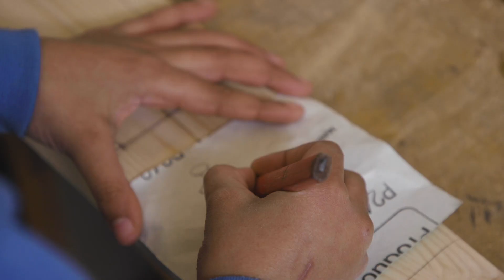Lag et sverd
Lyst til å sette i gang et snekkerprosjekt? Hva med å lage et sverd. Ruben har lagd fem millioner sverd og viser deg hvordan! Det er enkelt å sette i gang og hele familien kan samles. Steg 1: Tegn sverdet. Steg 2: Finn passende planke. Steg 3: Riss inn sverdet. Steg 4: Skjær ut med stikksag. Steg 5: Form bladet med øks eller høvel. Steg 6: Sag til og fell inn. Trenger du hjelp? Det fikser vi!